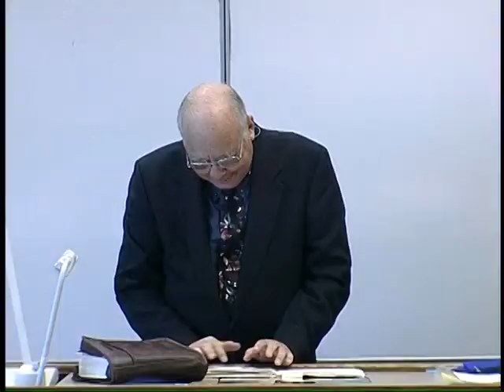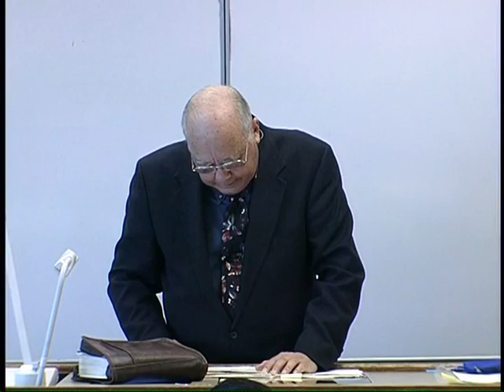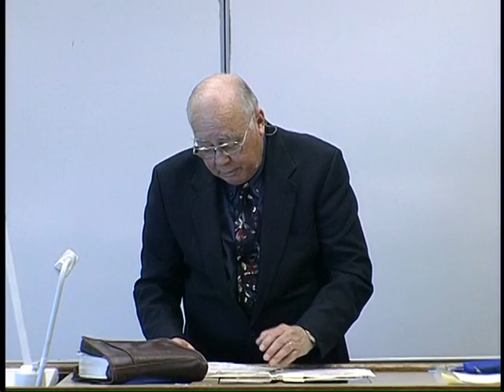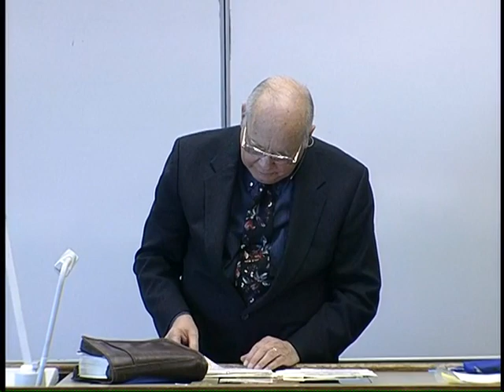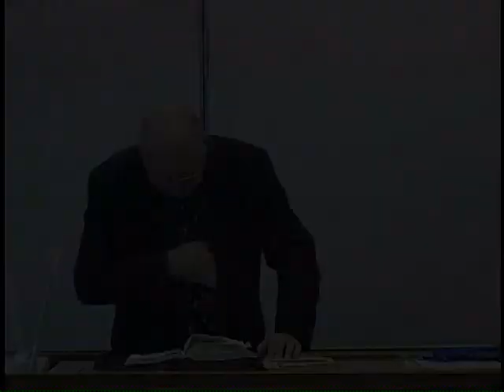Lecture 14: Hermeneutics - Dr. James Rosscup